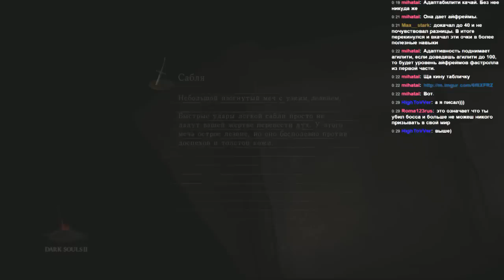Dark Souls 2 SotFS: Pally Buddy [Эп.5] Орлы решают!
Данное видео экспортировано с моего стрима на Twitch.tv/rikplays, по этому его качество значительно хуже того, что я выкладываю обычно. В таком качестве примерно будут первые 6 эпизодов. Последующие буду в гораздо болле лучшем качестве.

вчБиД